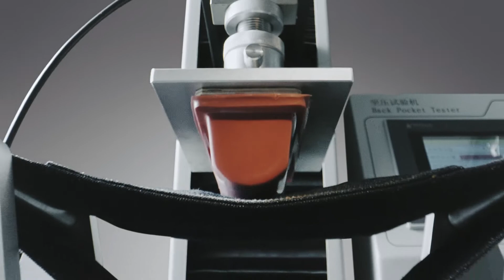vivo V15 | vivo V15 Pro | Durability of V15 series 2019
Here we present the Durability test of our V15series.
Check out how V15 and V15pro are tested.
Now available across Nepal,
Vivo V15 — Rs. 45,190

Vivo V15 Pro — Rs. 52,490